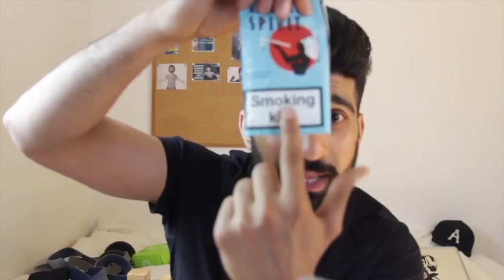Why do people smoke Cigarettes?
Why do people smoke Cigarettes? | a vlog by Dr. Umesh Wadhavani

Psychology of Smoking

Please share it across if you feel it can potentially help someone.

Also, please give this a like if you enjoyed it and could relate to any of it.

Following is the details of the my initiative called Be Your Own Nutritionist

BE YOUR OWN NUTRITIONIST

A fun and interactive session on Nutrition by Dr. Umesh Wadhavani to help you take control on your diet and eating habits.

Duration : 3 hours (Spread over 2 sessions x 90mins each)

Platform : Zoom Video Meeting App

Program Contents :
- Why we eat, what we eat?
- Principles of Nutrition, Weight management & health management
- Step by step guide to diet planning
- Fitness myths vs Reality

If you are someone who likes to listen to podcast, you can find this vlog in an audio format on my podcast channels across all major platforms including Spotify and Apple podcast.

Finally, please check the following website to know more

I shall see you on my next vlog until then stay happy, stay healthy and stay safe.

Pyaar beshumar